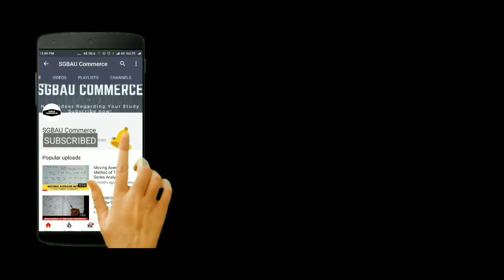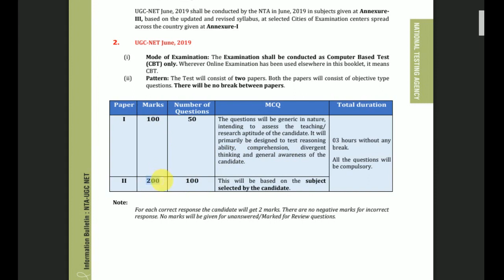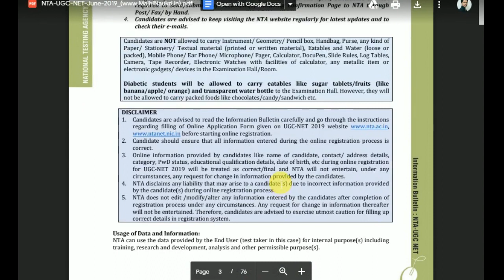NTA NET JUNE 2019 Exam Date/Pattern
In this video we have discussed about the NTA NET JUNE 2019 Exam date and the timing.
There is straight 3 hours exam no break is there .
Exam will be conducted online.